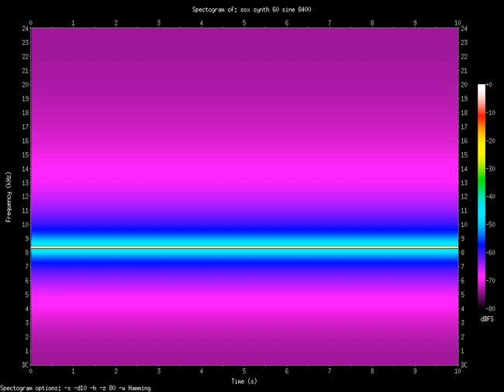sine 8400.Hz (8.4kHz)